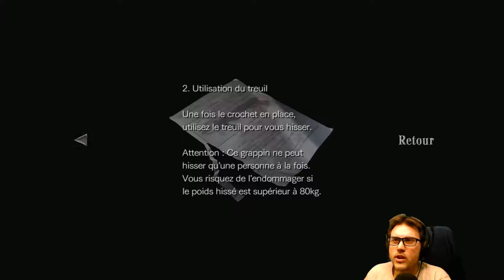Resident Evil 0 HD - episode 3 : C'est pas cette touche !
La rage se réveille, car le setup n'est pas bon.

Let's play de Resident Evil 0 HD